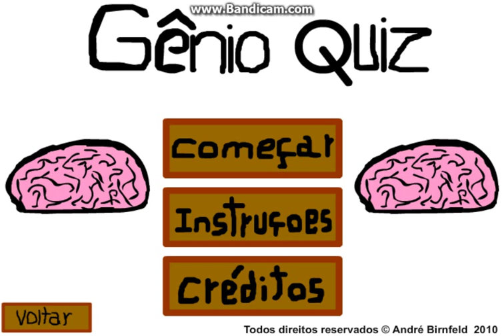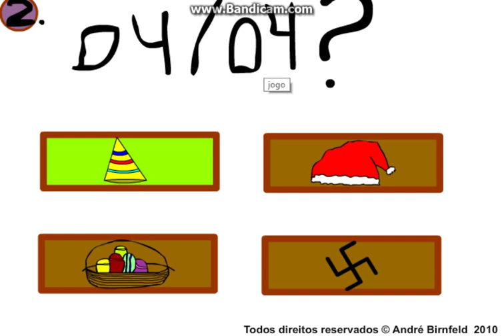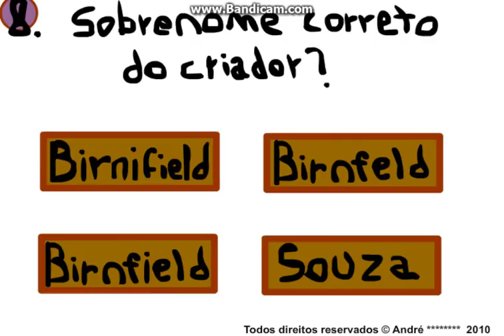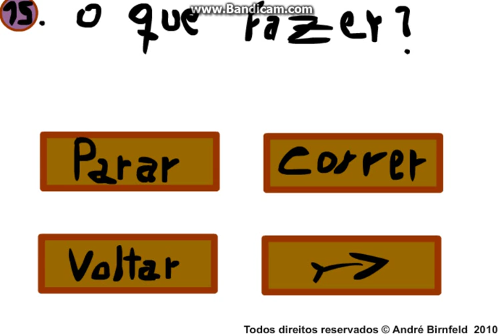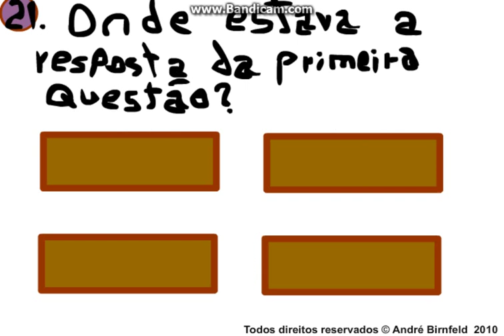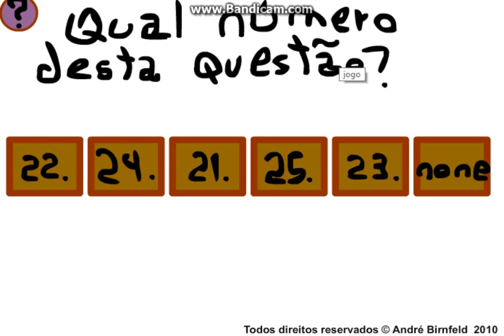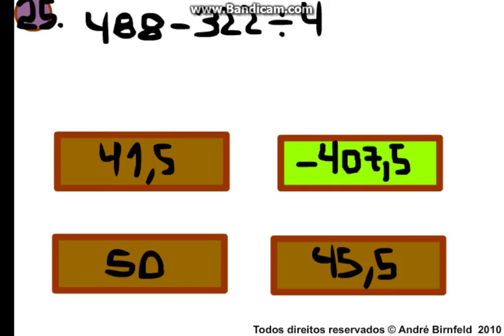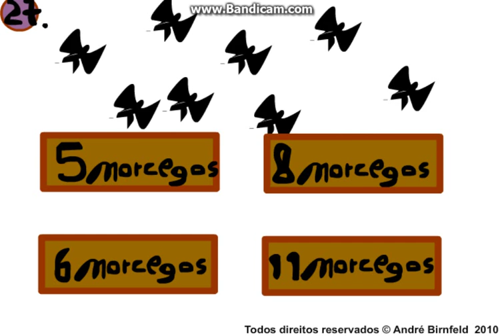Um jogo dificil - Genio quiz 1